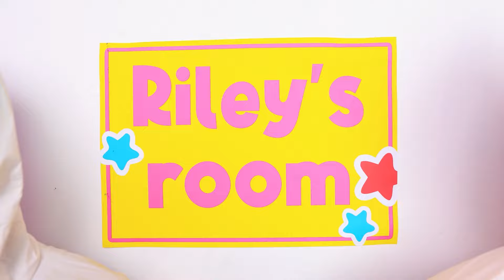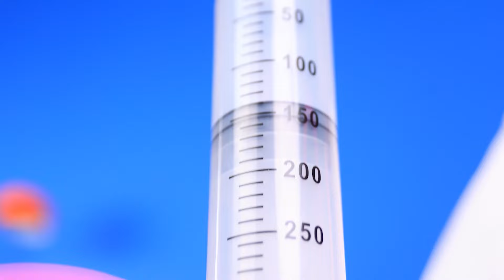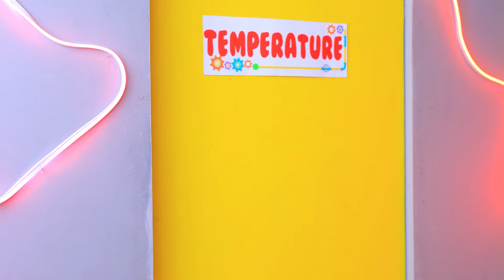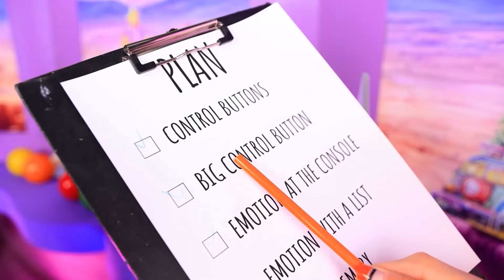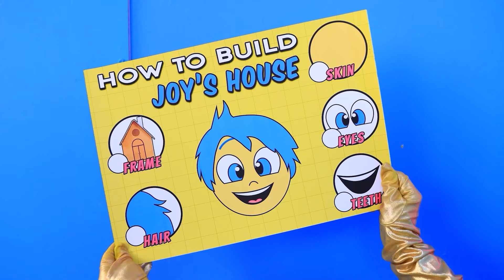INSIDE OUT 2! Riley Bệnh Rồi! Vui Vẻ Vs Giận Dữ Vs Lo Lắng Vs Sợ Hãi Vs Xấu Hổ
Những cảm xúc đang phải chịu đựng cái nóng dữ dội và những trận động đất liên tục. Nguyên nhân là do đâu? Riley đã bị nhiễm một loại vi-rút khiến nhiệt độ cơ thể tăng cao và gây ra cơn ho dữ dội. Nhờ một chút may mắn, những cảm xúc phát hiện ra rằng một loại vi khuẩn xảo quyệt đã xâm nhập vào tâm trí của Riley. Không còn cách nào khác ngoài việc phải đuổi hắn đi, họ nhanh chóng nhận ra việc đó không hề dễ dàng. Vi khuẩn độc ác không chịu rời đi và có kế hoạch kiểm soát bảng điều khiển, ngăn cản nỗ lực hồi phục của Riley. Liệu những cảm xúc có thể đánh bại được tên vi khuẩn có hại này không? Ai trong số họ có đủ can đảm để đối mặt một chọi một với hắn? Vi khuẩn đang có kế hoạch gì? Cùng theo dõi video mới của chúng mình để biết câu chuyện này sẽ kết thúc ra sao nhé.